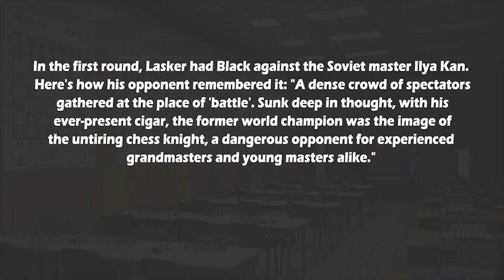Emanuel Lasker Makes A Queen Sacrifice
This is Kan vs Lasker chess game analysis!
Ilia Kan vs Emanuel Lasker
Moscow (1935), Moscow URS, rd 1, Feb-15
Slav Defense: Exchange Variation. Symmetrical Line (D14)
1. d4 d5 2. c4 c6 3. cxd5 cxd5 4. Nc3 Nc6 5. Nf3 Nf6 6. Bf4
Bf5 7. Qb3 Na5 8. Qa4+ Bd7 9. Qc2 Rc8 10. e3 b5 11. a3 e6
12. Bd3 Be7 13. Ne5 Nc4 14. Qe2 O-O 15. O-O Be8 16. Rac1 Nd7
17. Nxc4 bxc4 18. Bb1 f5 19. f3 Nb6 20. Bc2 Bd6 21. Bxd6 Qxd6
22. Rcd1 Bd7 23. Qd2 Bc6 24. Rfe1 Rcd8 25. Re2 Rd7 26. Rde1 g6
27. Rd1 Rb8 28. Qe1 Rdb7 29. Rdd2 Nd7 30. Bb1 e5 31. Qg3 Qe6
32. e4 exd4 33. exf5 Qf6 34. Re6 dxc3 35. Rxf6 cxd2 36. Rxg6+
hxg6 37. Qxg6+ Kf8 38. Qd6+ Ke8 39. Bc2 Rb6 40. f6 Kd8 41. f7
Kc8 42. f8=Q+ Nxf8 43. Qxf8+ Kb7 44. Qf6 Ka6 45. Qd6 Re8
46. h4 Re1+ 47. Kh2 Rc1 48. Bf5 d1=Q 49. Bc8+ Ka5 50. Qc5+ Ka4
0-1